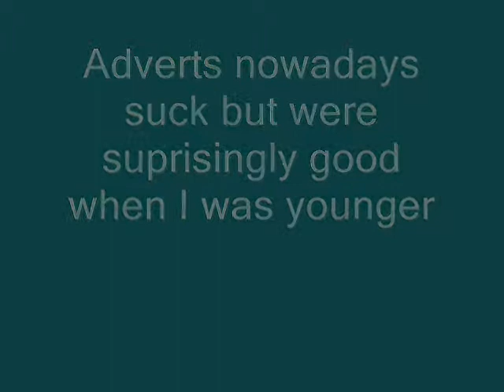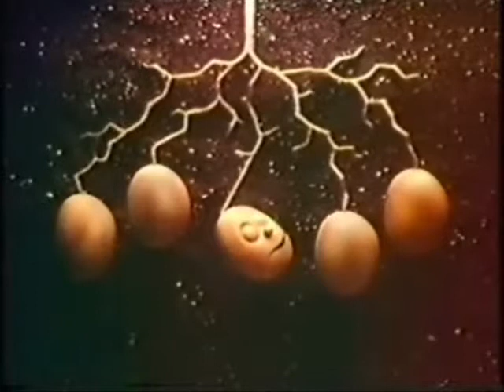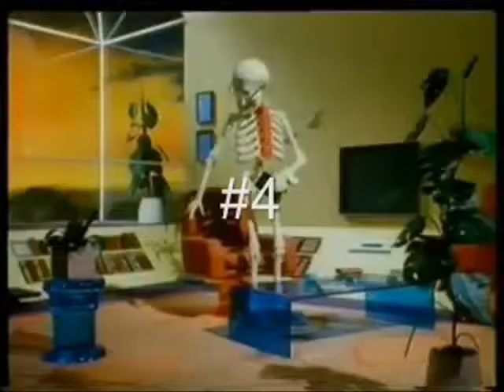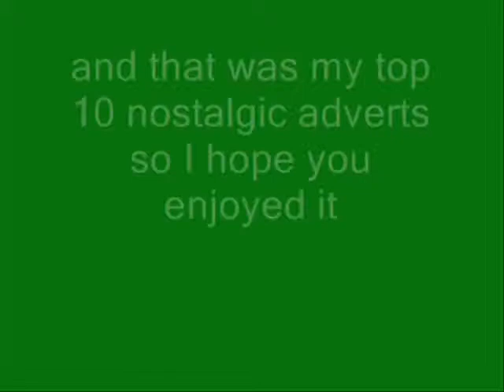Top 10 nostalgic adverts